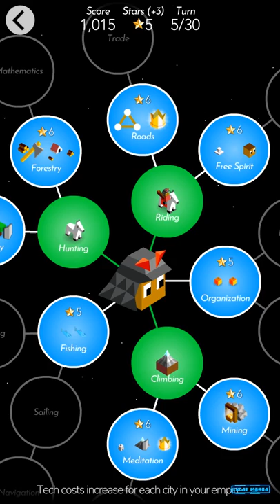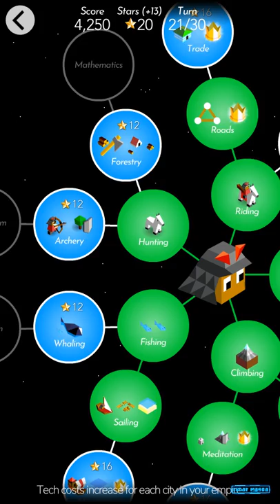Polytopia part 1 Xin-xi